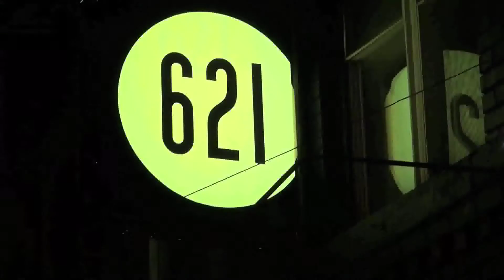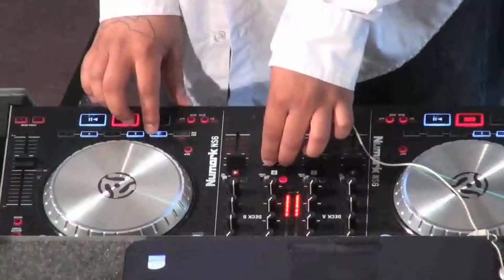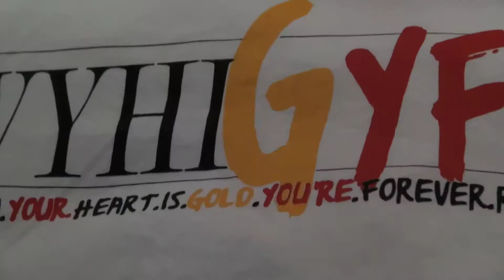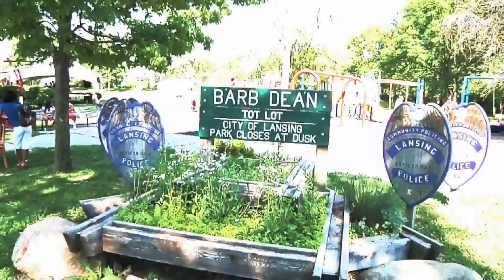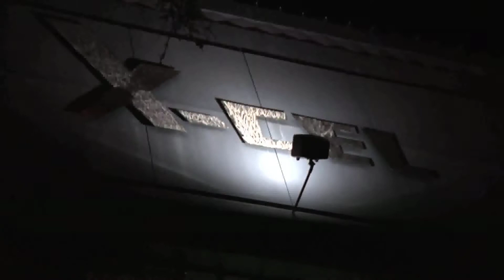LHHAW 2012 Recap promo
FOR DETAILS OF THIS YEARS FESTIVAL!